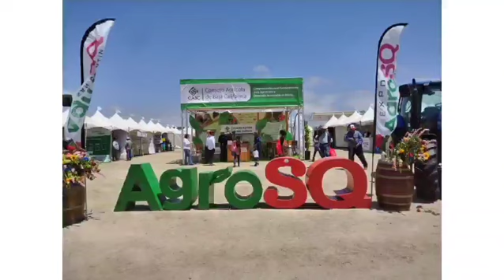SAN QUINTIN, AGROSQ, BAJA CALIFORNIA,MEXICO